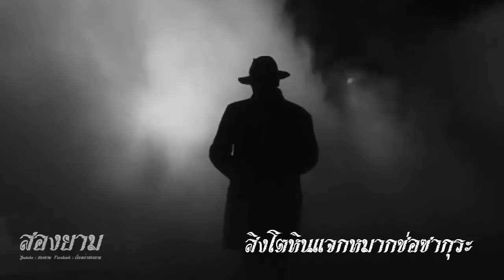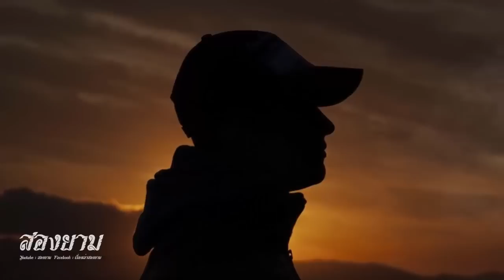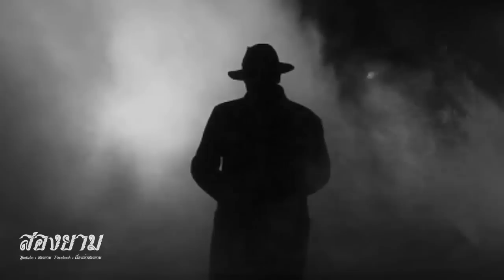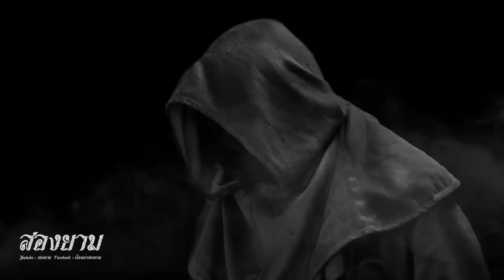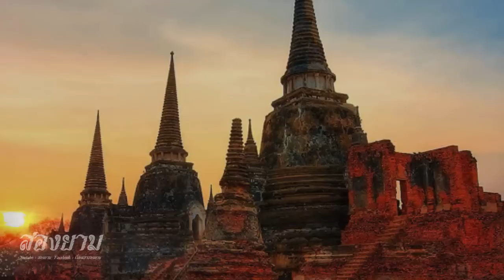สิงโตหินแจกหมากช่อซากุระ (ไพฑูรย์ พันธุ์เชื้องาม) | สองยาม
ขอบคุณทุกๆท่านที่รับชมครับ ฝากกด Like & Subscribe เพื่อเป็นกำลังใจการทำคลิปด้วยนะครับ